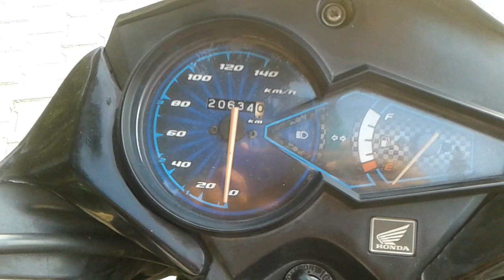Second hand honda cb twister price | honda cb twister second hand bike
Second hand honda cb twister price | Cb twister second hand rate | honda bike price

Bike sale ho gai hai..sorry for the phone no.

HELLO DOSTO...

Aaj hamare paas hai second hand honda cb twister 2012 model . Honda twister ki price hai 22000 rs . Honda twister ka mileage hai 55-60 km/l. Or honda twister ki top speed hai 90km/h. Agar aapne honda twister second hand buy karna hai to aap kar sakte hai..tab tak aap video ko dekhe...so

Best action camera for motovlog - EKEN H9R Only 3500/rs.